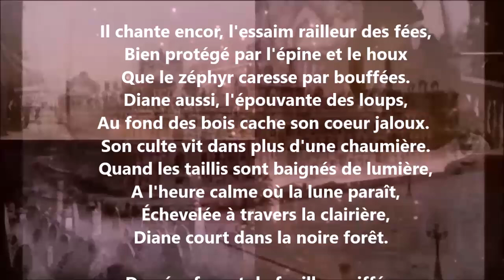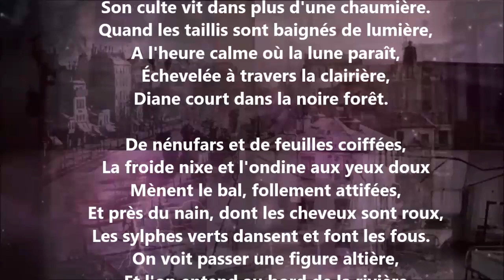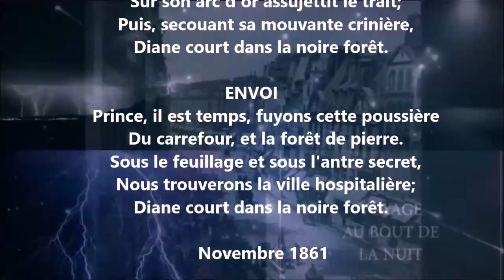Ballade sur les hôtes mystérieux de la forêt - Théodore de Banville lu par Yvon Jean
1 407 lectures de mes poèmes sur cette chaîne :
Tome 662 complété (six cent soixante-deux), publié, juillet 2024...

24 849 poèmes - 570 recueils de publiés - 50 048 pages